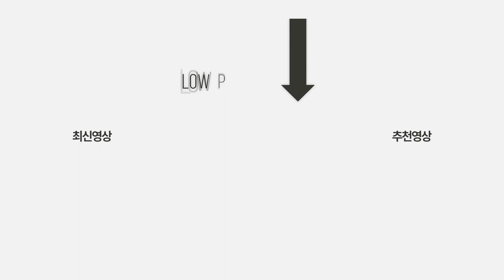넓은 야외테라스를 가진 방배동 동광단지 리가든1차 펜트하우스 | BANGBAE-DONG LE GARDEN PENTHOUSE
★ 블로그에서 상세 설명 보기